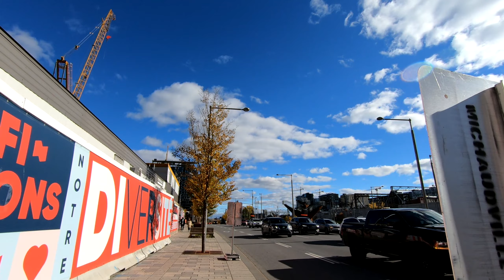Sunny Day Walk in Downtown Montreal on Robert Bourassa Boulevard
Hello guys,

I filmed this video on October 24, 2020 with my GoPro Hero 7 Black.

I am walking in Downtown Montreal on De La Gauchetière Street West to Robert Bourassa Boulevard. At the end, I will show you Robert Bourassa Boulevard from Dendrites Sculpture on Notre-Dame Street West.

00:00 De La Gauchetière Street West
02:40 Robert Bourassa Boulevard
07:45 Dendrites Sculpture

robert bourassa boulevard, dendrites sculpture